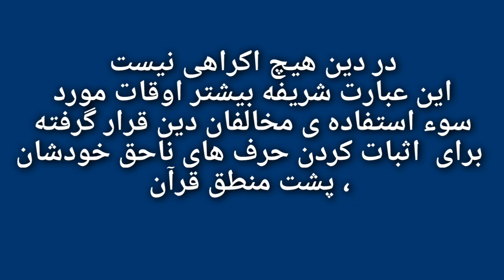چرا حضرت موسی دریا را شکافت ولی فرعون را نشکافت ؟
تفسیر قرآن ، قرآن ، شبهات قرآنی ، پاسخ به سوال یک خانم پرسشگر اگرچه اصل ویدیو فان بود ولی پاسخ به آن لازم بود .لطفا فهرست پخش کانال یوتیوب مرتضی قائدی رشیدآبادی را مشاهده کنید.با تشکر .
ضمنا ازشماعزیزان بخاطر  تایپ اشتباه کلمه ی انداز پوزش می طلبم
لطفا نظرات تون را کامنت کنید و پیام زیر را مطالعه کنید

سلام ، از این که ما را همراهی می کنید ممنونم.
من  «مرتضی قائدی رشیدآبادی»  هستم و با آموزش «خوشنویسی» و « ترجمه و توضیح آیات قرآن» و «فرازهایی زیبا از نهج البلاغه» و «صحیفه سجادیه»در خدمت شما هستم .

لیست آموزش های من به شرح زیر است ممنون می شوم اگر از طریق «فهرست پخش» ویدیو ها را به صورت «موضوعی و منظم» مشاهده کنید و در صورت امکان کامنت بگذارید .
لذت خوشنویسی را با ما تجربه کنید.

«لیست آموزش های من»

و

5.دوره عالی خط نسخ با قلم نی

5.آموزش خط نستعلیق با قلم نی
از دوره مبتدی تا ممتاز

شماره جهت تماس و یا ارسال پیام

🟧جهت ثبت نام و شرکت در دوره های آموزشی ، لطفا اسم  دوره را  در یکی از پیام رسان های واتساپ ، تلگرام و یا ایتا ارسال بفرمایید ،

🟧 ➖ در کانال ما اضافه بر آموزش های خوشنویسی ، فیلم های متنوعی در موضوعات مختلف وجود دارد که احتمالا مشاهده ی برخی از این فیلم  برایتان لذت بخش باشد ، می توانید از طریق قسمت فهرست پخش  کانال من در یوتیوب ، تمامی موضوعات را مشاهده کنید